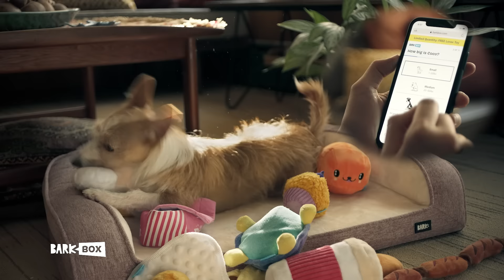The Easy Way To Spoil Your Dog with Barkbox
Barkbox makes it easy to spoil your dog. Every month get a new box of dog toys and treats. Soon your toy box will be overflowing with the toys from each monthly theme. Knowing when to "retire" a toy will be the hardest part.